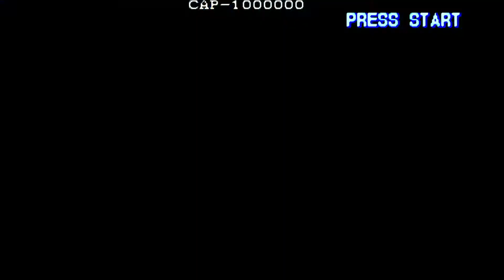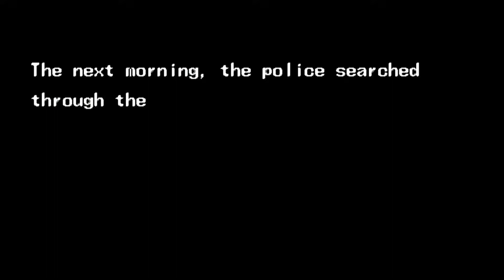The Punisher Arcade Playthrough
This is one of my all time favorites! So much depth put into a beat em up, and the gun sections are just a blast. The best part of this playthrough is how I end up "killing" kingpin!
Like I say, I'm uploading playthroughs of games just for fun, any criticism or comments about my gameplay is appreciated!